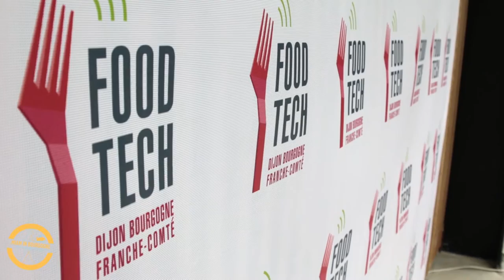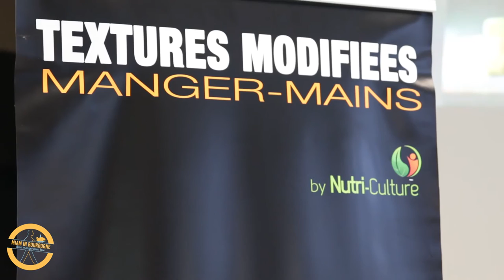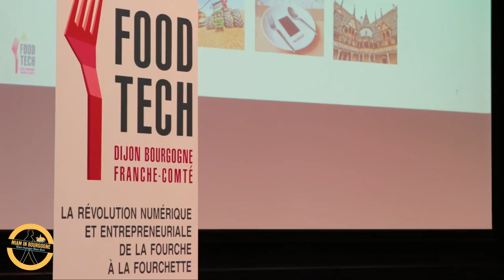FOOD TECH Dijon Bourgogne Franche-Comté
L'écosystème Foodtech s'est lancé mi mars avec l'ambition de fédérer les acteurs régionaux autour de la labellisation FrenchTech.  L'objectif de ce projet est de permettre à la région de garder ses talents entrepreneuriaux en leur faisant notamment profiter d'un rayonnement à l'international.